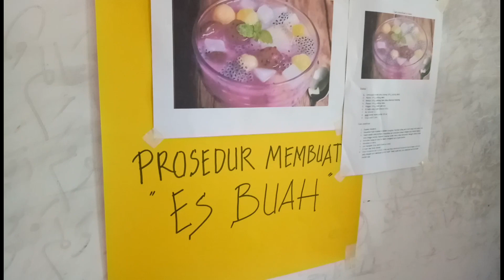TEKS PROSEDUR-ES BUAH TANOTO FOUNDATION# BAHASA INDONESIA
Teks Prosedur adalah teks yang berisi cara, tujuan untuk membuat atau melakukan sesuatu hal dengan langkah demi langkah yang tepat secara berurutan sehingga menghasilkan suatu tujuan yang diinginkan.

Teks prosedur biasanya terdapat pada tulisan yang mengandung cara, tips atau tutorial melakukan langkah tertentu. Didalam teks prosedur terdapat kata imperatif atau kata perintah untuk melakukan apa yang dibahas pada teks agar si pembaca melakukan apa yang diperintahkan pada isi teks tersebut.